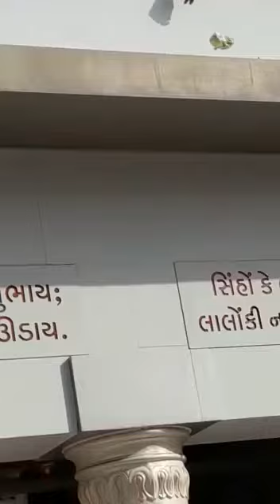વસંતપંચમી શ્રીરંગ મંદિર ધ્વજારોહણ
Video from Hitesh Trivedi